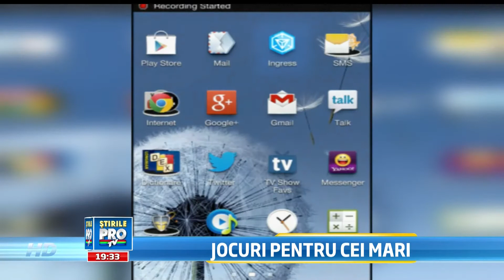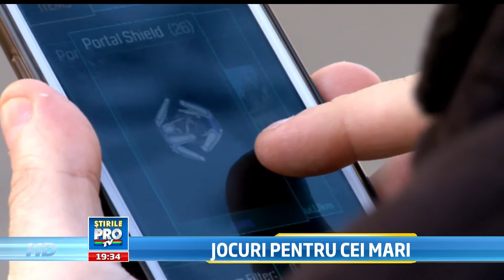About Ingress on TV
One of the very first Ingress players in the country .

ProTv is the main Romanian TV channel.